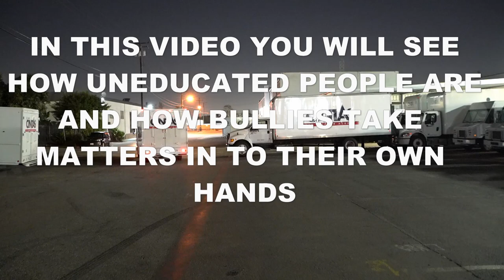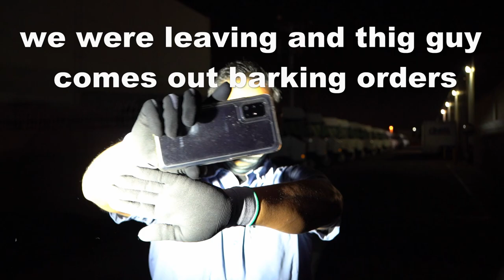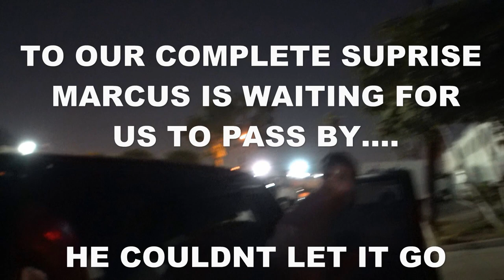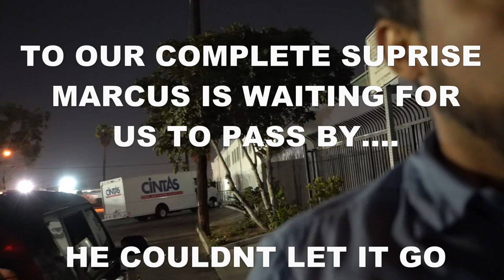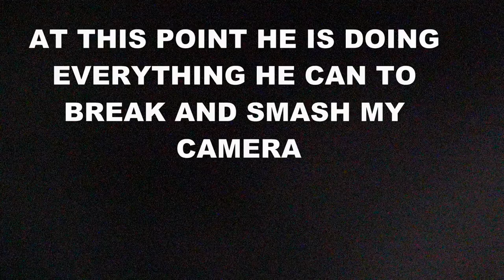CINTAS EMPLOYEE ATTEMPTS TO STEAL MY RIG TO BREAK IT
MUSIC
Savior Search - DJ Freedem

OUT IN PICO RIVERA DOING A 1ST AMENDMENT AUDIT AND WE RAN IN TO A ROGUE EMPLOYEE. THE EMPLOYEE WAS TOLD SEVERAL TIMES TO LEAVE US ALONE AND HE FAILED TO FOLLOW INSTRUCTIONS. WE WALKED AWAY TO ANOTHER LOCATION. AFTER ABOUT 1 HOUR WE WERE WALKING BACK TO MY CAR WHEN THIS GUY JUMPS OUT OF A PARKED CAR, IT WAS MARCUS THE ROGUE EMPLOYEE.. MARCUS JUMPS OUT DEMANDING US TO MOVE. WE DIDNT THINK WE WERE GOING TO SEE MARCUS AGAIN. IT SEEMS LIKE HE WAS WAITING FOR US TO COME BACK.